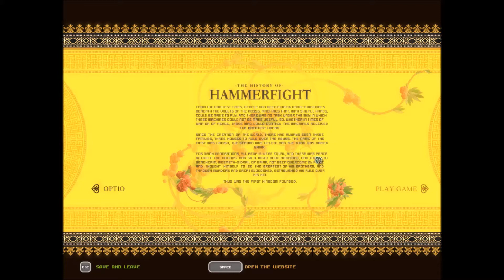Hammerfight Review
Hammerfight developed by  Konstantin Koshutin